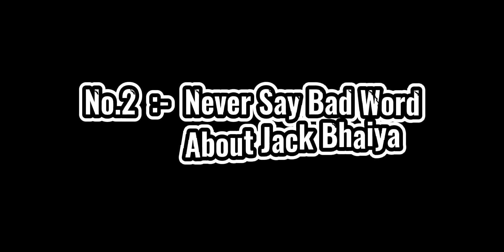Top 3 SAVAGE Moments Of Jack Bhaiya | FLEET SMP Minecraft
This is top 3 Savage Moments of Jack Bhaiya in Gamerfleet SMP hope you like this one ❤️❤️

📝NOTE

Drager Gaming YT do not own all rights to these video clips. All the contents belong to their respective owners and I have repurposed them with educational and inspirational values to motivate the viewers for their passion.If anyone has any issue with any imae or video clip please email us on